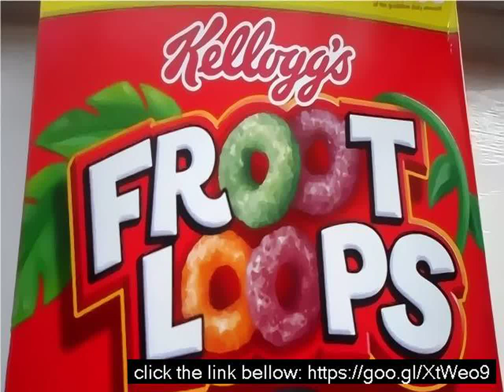When did froot loops come out